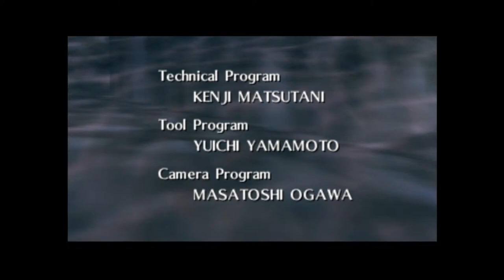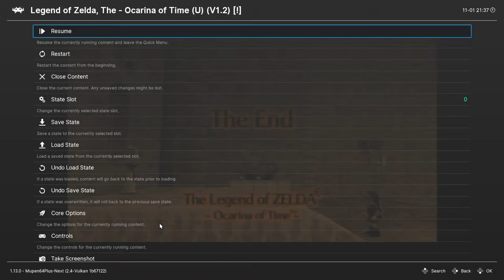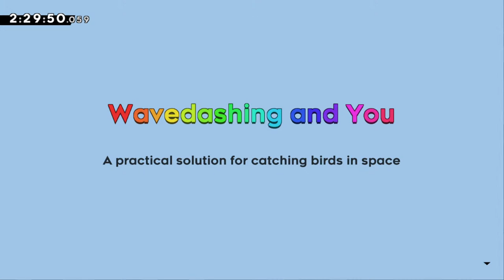first time oot #11 !2hubgs !r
restream test